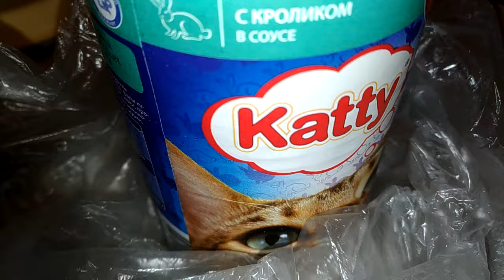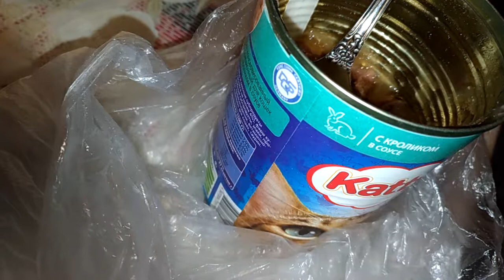ПРОБУЮ КОРМ КОШЕК КАТТИ